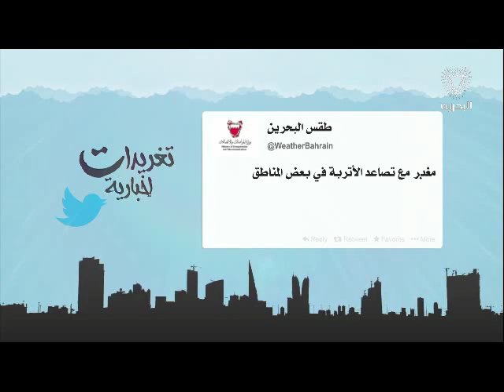البحرين: تغريدات أخبارية 02-10-2016